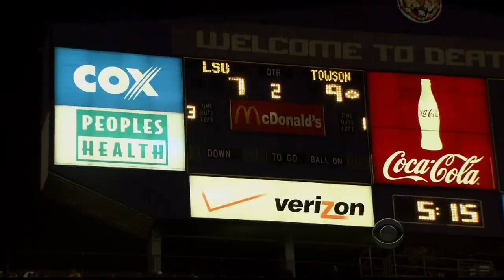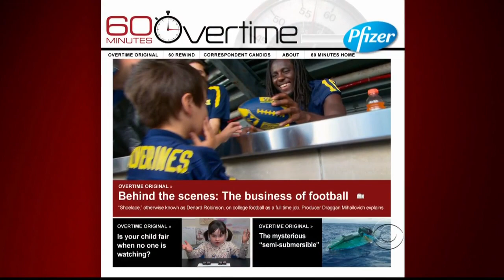The Business of College Football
The story features mainly Michigan and Alabama, with a quick mention of Cal's $321 million stadium/athletic center project.  Towson's visit to LSU is presented as an example of a payday game.  A couple of short clips are shown of the Alabama @ LSU and Texas A&M @ Alabama games.